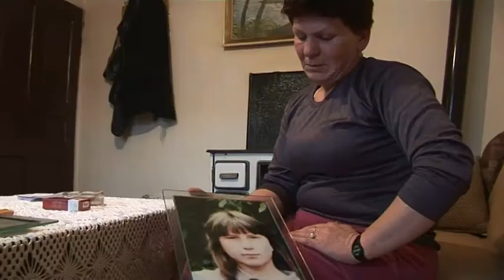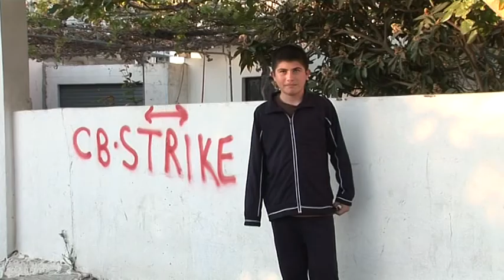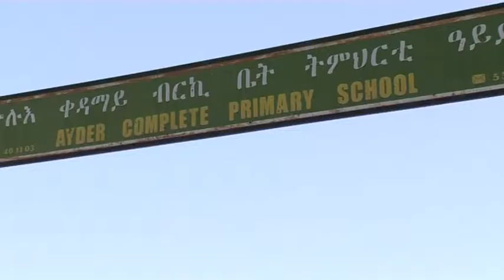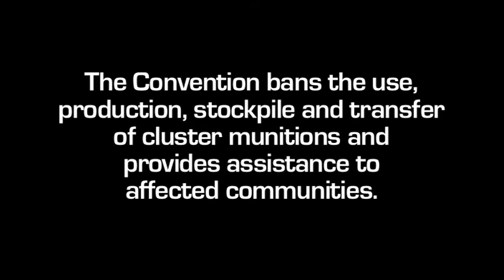Unacceptable harm: The bitter legacy of cluster bombs